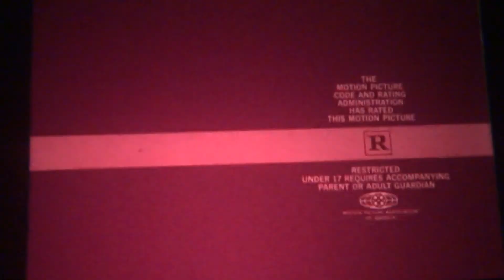Slaughter's Big Rip-Off (1973) 35MM Trailer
35MM trailer screened on and filmed from a Steenbeck desk. Trailer for the 1973 blacksploitation action classic Slaughter's Big Rip-Off, directed by Gordon Douglas, starring Jim Brown.